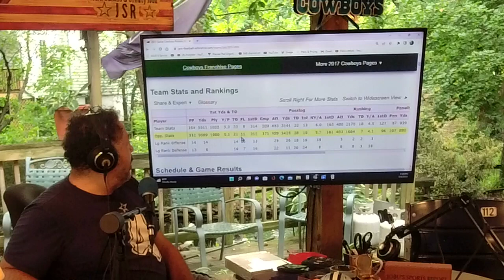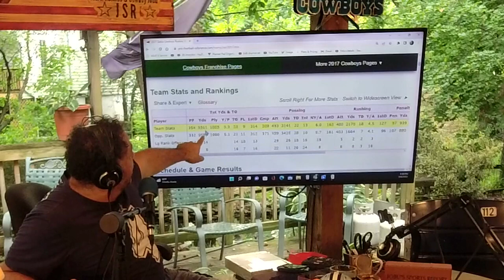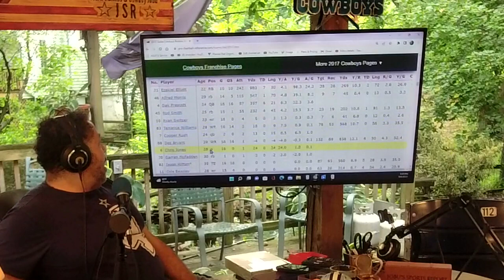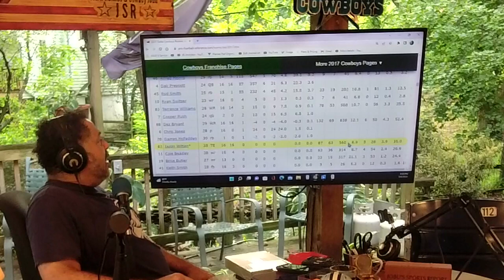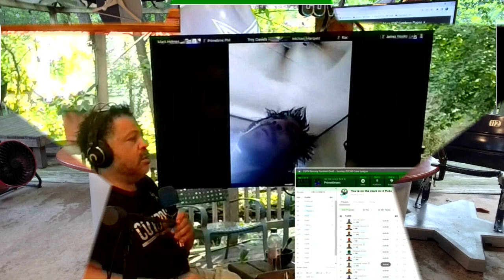Will Cowboys Offense be as bad as they say? Week one Power ranking have Cowboys WHERE???